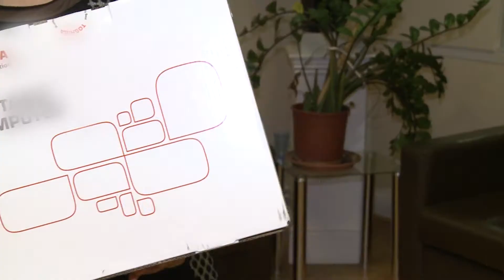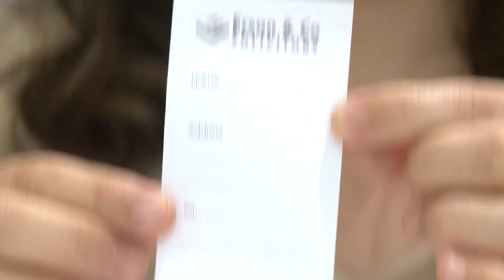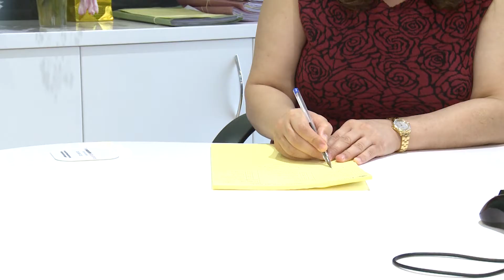Son Durak Avukat Serpil Ersan hediye - Ersan & Co 301